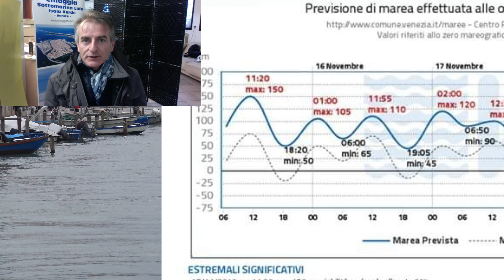SUCCEDE A CHIOGGIA: SCIACALLI O IMBECILLI?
La colazione con Chioggia Azzurra, venerdì 15 novembre.